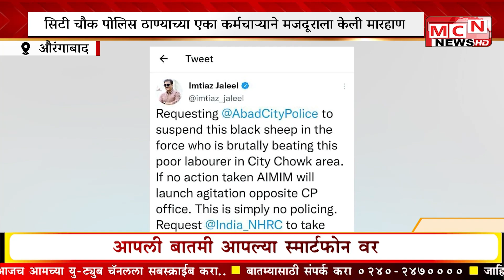MCN NEWS: सिटी चौक पोलिस ठाण्याच्या एका कर्मचाऱ्याने मजदूराला केली मारहाण